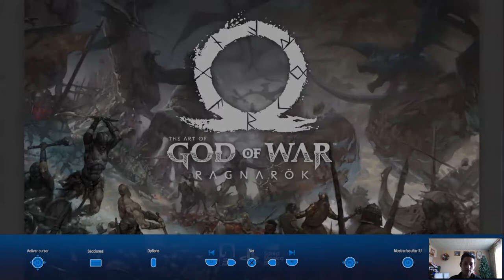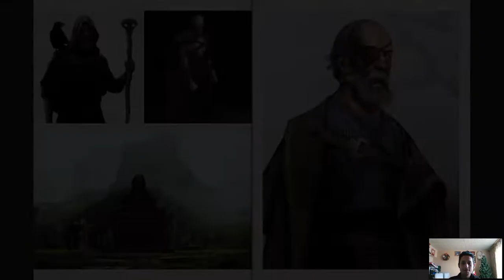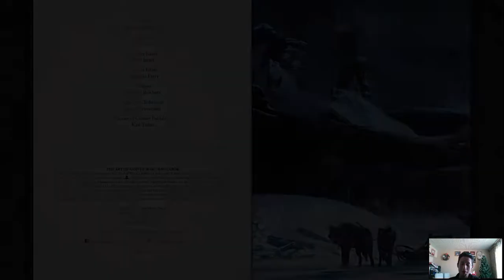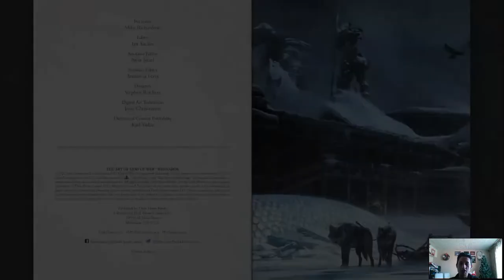God of War Ragnarok "MINI LIBRO DE ARTE DIGITAL DE DARK HORSE"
Hola  a todos chicos en este video reaccionaremos al Mini libro de arte digital de God of War Ragnarok que viene en el juego de la edición Digital Deluxe.